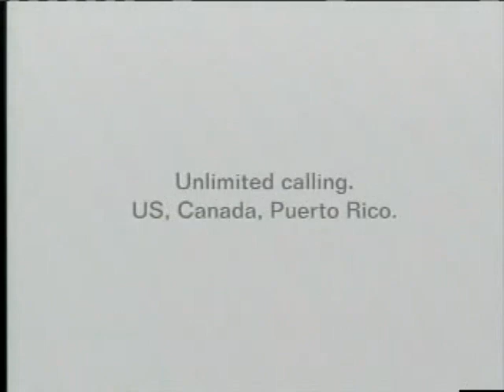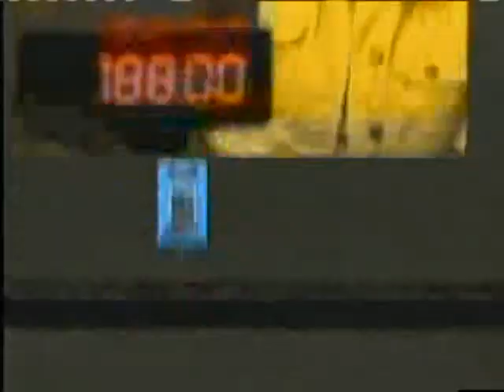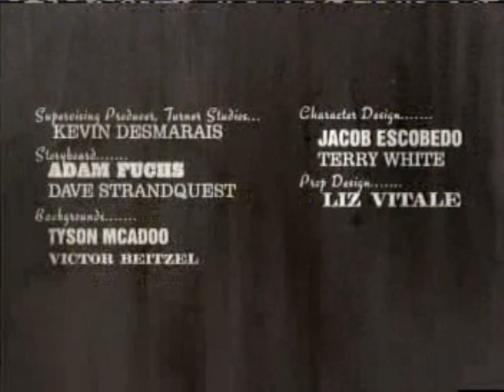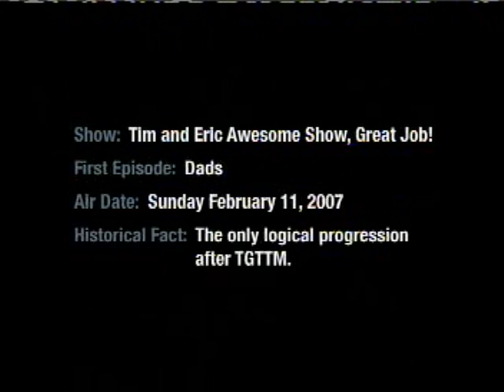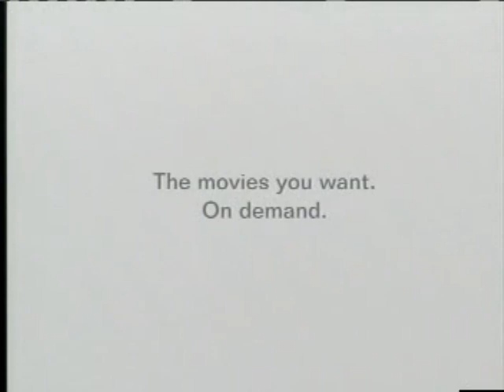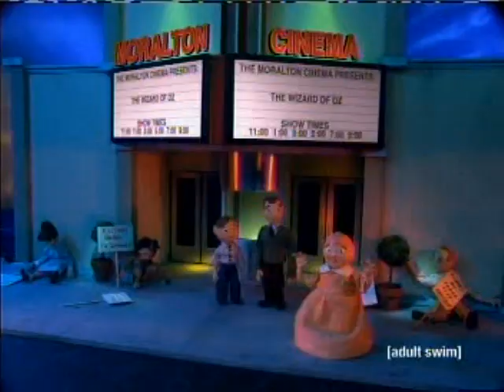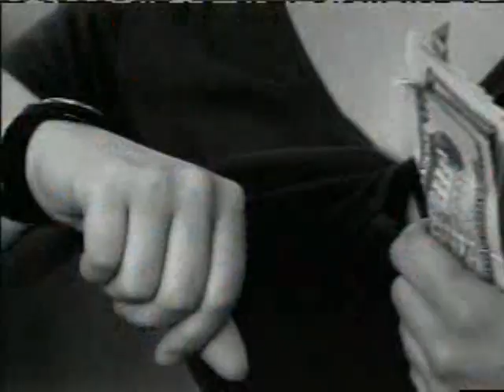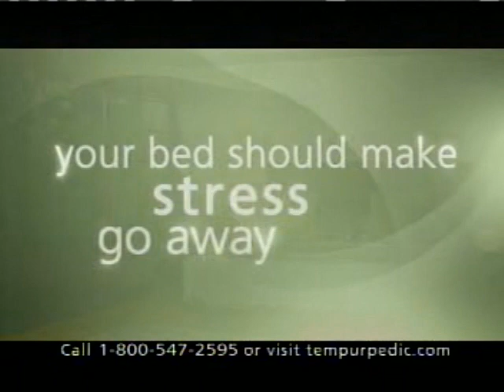Adult Swim cliff notes, commercials and bumper